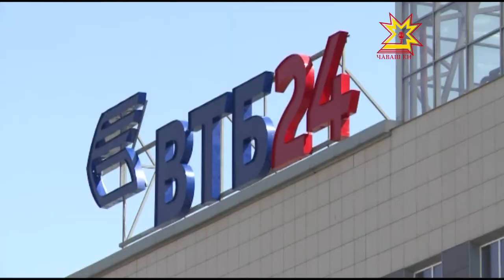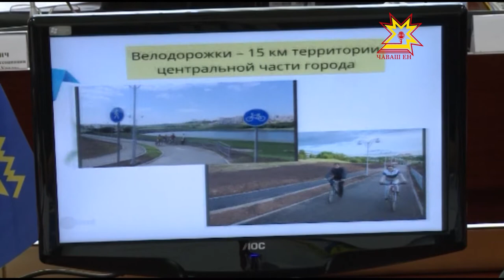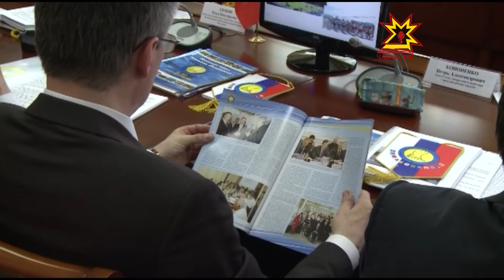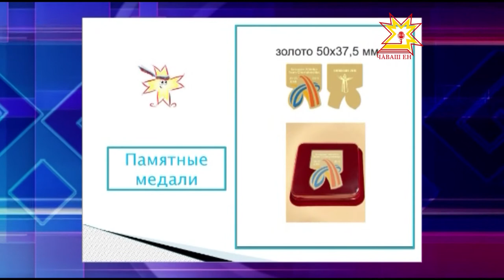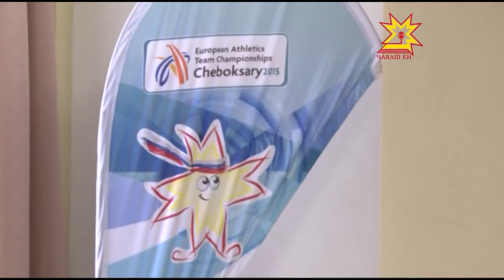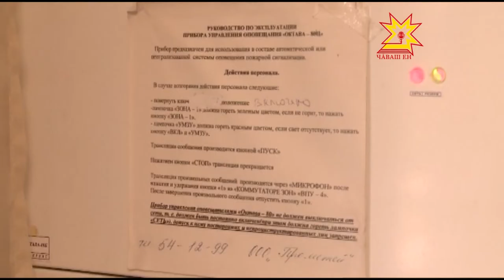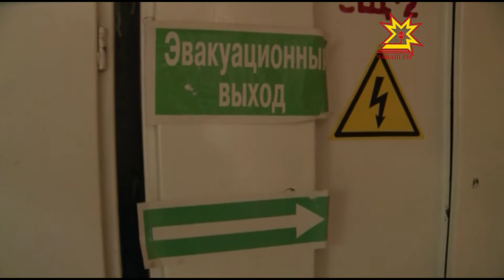Республика 29 05 2015 на русском языке Дневной выпуск